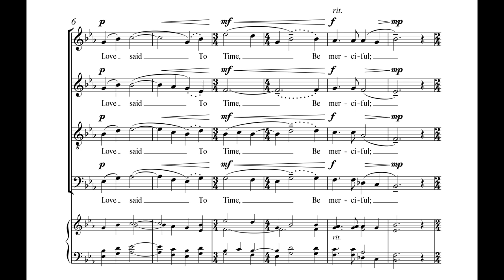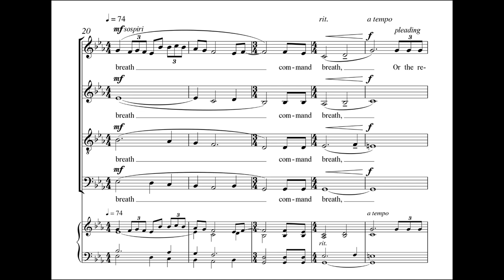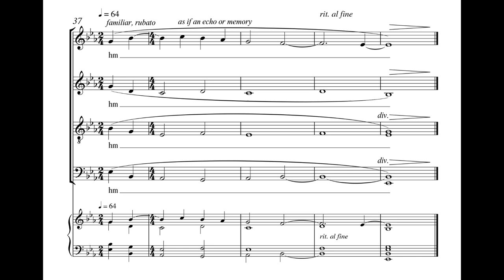Love - Matthew Emery - from Two Pickthall Songs - scrolling score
In this first piece of a set called "Two Pickthall Songs," the poet asks the wind to be still, life to be sufficient, and time to be merciful. Each line of the poem is set to its own unique musical phrase, which directly relates to each image of the text. The music picks up emotion and energy on the word “breath,” as if the chorus is sighing. Later, the music increases its harmonic tension on the word “relentless.” The closing phrase is sung on a hum, as if to represent a memory, an echo, or perhaps a shadow in the window which reminds us of something that has passed.